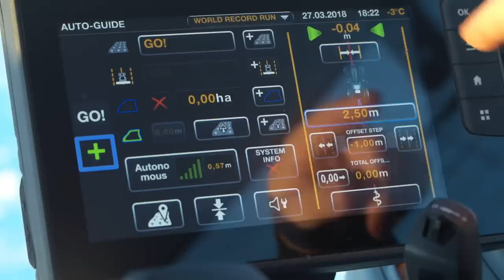World’s Fastest Snow ​Ploughing with an Unmanned Tractor​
How fast can you plough snow without flipping over? With nobody behind the wheel? We forgot the traditional limits for a moment and made the snow whirl big time.
Available subtitles: EN, FI, NO, SE, DE, FR

No man can beat a two-time WRC Champion Marcus Grönholm’s winter driving skills. But what about an unmanned tractor

What would you make an unmanned tractor do?